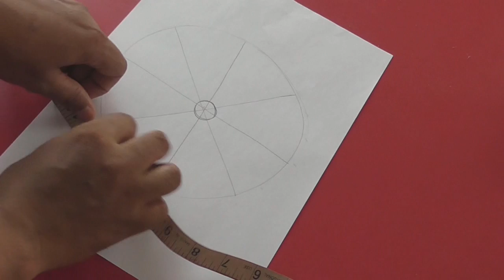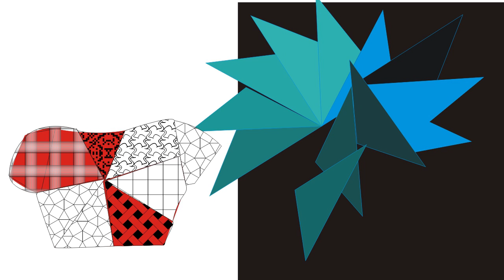How to Create a Like Drape Designs /Techniques/Easy Method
This Offer Valid Until 31st Jun

Buy Blouse Pattern(Princess Cut,Choli Cut or Double Katori,Single Katori,Alit Cut,Pain Cut,Alit Cut) Total Package  3000 Rs and DTDC Free
Single Pattern 200 Rs Plus 200 Rs Dtdc Charge= 400 Rs ,

for Details 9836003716 or same email

This Video About How to Create a Like Drape Designs /Techniques/Easy Method So Watch This Video .You Can Learn 100% Perfect Like Professionally Work.It Course are Free ,and Subscribe my Channel Free. And more video  please visit